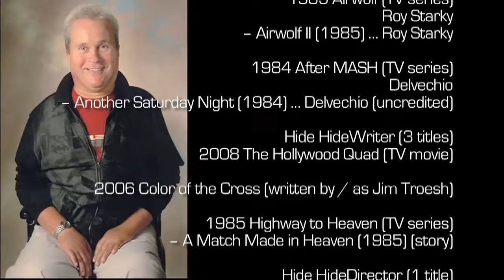Jim Troesh - Wheelchair Warrior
Jim was a wonderful human being who never let the limitations of life in a wheelchair stop him from chasing his dreams.  I had the honor to film him for a documentary I am still working on.

The clip is from a pilot he produced and starred in back a few years.  Jim attained a measure of fame on the series HIGHWAY TO HEAVEN.

He recently petitioned President Obama not to all Governor Brown's state budget cuts for the handicapped to now avail.

Jim remains in our hearts.

Video tribute by Ken Sheetz